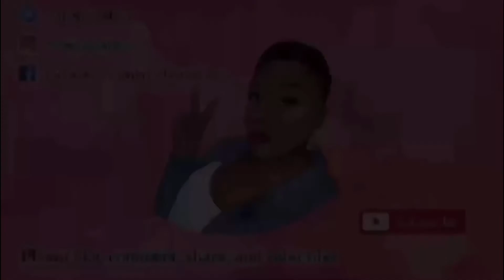A Life For a Car!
Hey, y'all!
Hit the subscription bell!

I discuss the death of Sayah Deal after being neglected and left in a hot car by her father Sidney Deal.
Here are two articles that discuss this in detail as well:

Toddler Dies in Hot Car After Father Allegedly Refuses Police's Offer to Break Windows:

Vigil honors toddler found dead in locked vehicle in Las Vegas

Let’s Be Socialites!
igshid=pxf2wyfhns67

Marco Polo
Here's a link to Marco Polo

You can find me everywhere on social media by clicking here!

I want to recommend my re-released first digital book at Amazon.com

Support To Help My Channel Grow is Always Appreciated!